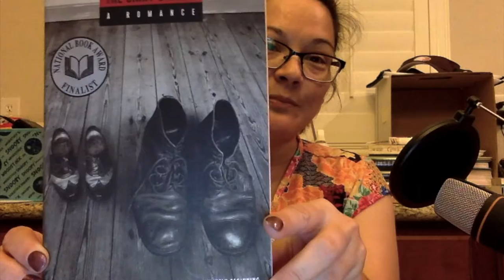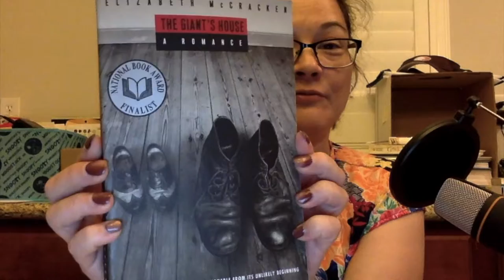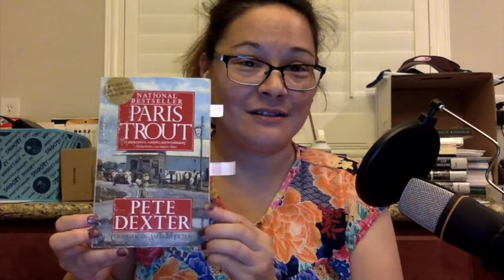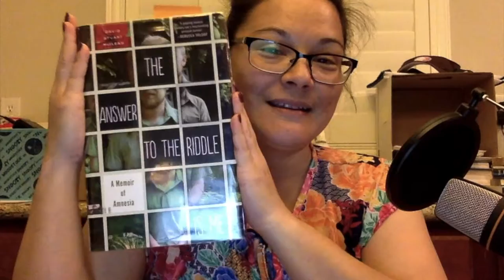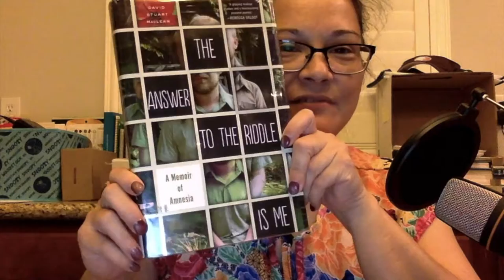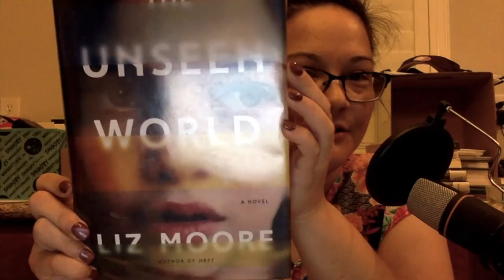Booktalk #3 Adult books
C Nitto, booktalk 3, Bodart, INFO 281.

Titles in this talk include:

The Unseen World by Liz Moore
Paris Trout by Pete Dexter
The Giant's House by Elizabeth McCracken
Geek Love by Katherine Dunn
The Answer to the Riddle is Me by David Stuart MacLean